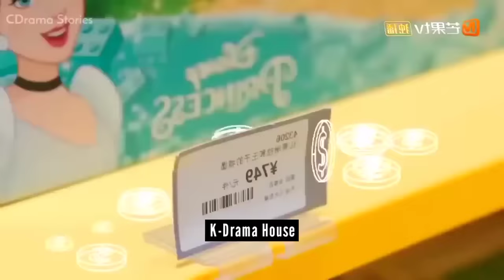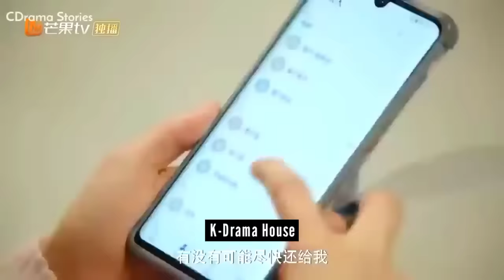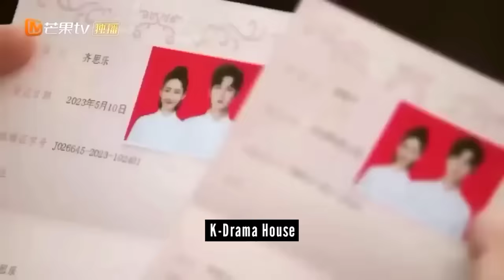Please Be My Family💗New Korean Mix Hindi Songs💗Korean Drama💗Korean Love Story💗Chinese LoveStory Song